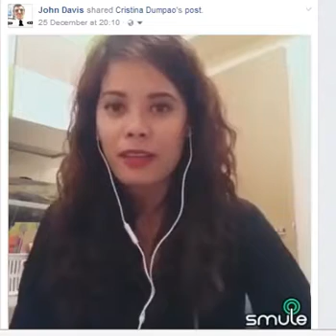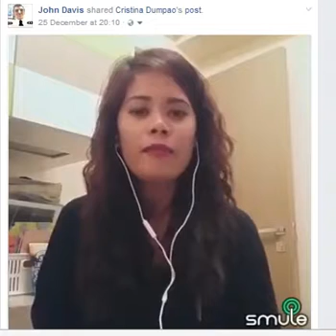ice video 20161228 184118